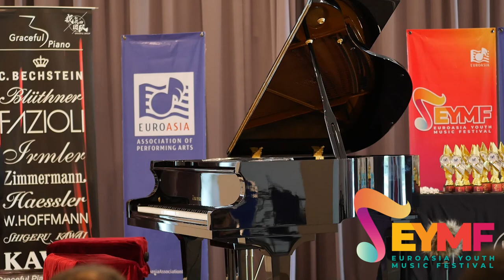Vong Zhi Yin | Grade 1 | 1st Prize